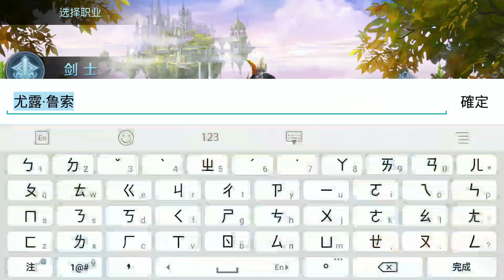《黑龍波3D》手機遊戲玩法與攻略教學!